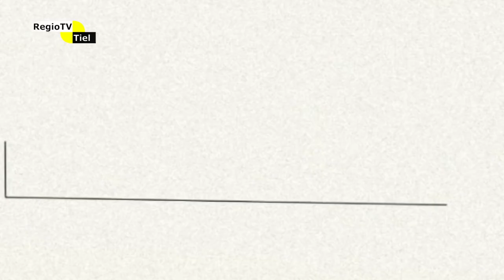Het Koetshuis - 10 december 2019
In deze aflevering praten we met Sander van Alfen van Gemeentebelangen over de bestuurlijke crisis in de gemeente Buren. Daarnaast is burgemeester Jan de Boer te gast. Hij vertelt over zijn nieuwe boek.